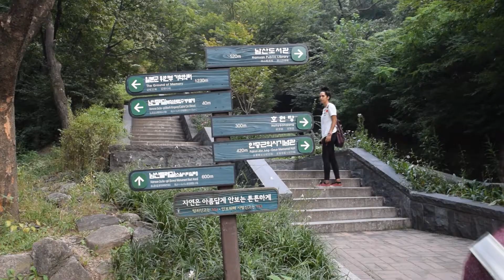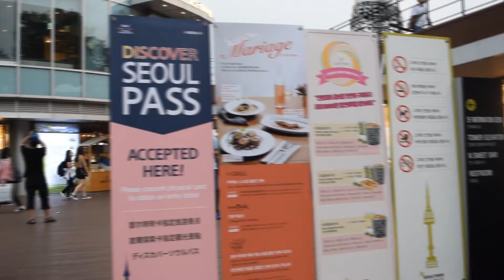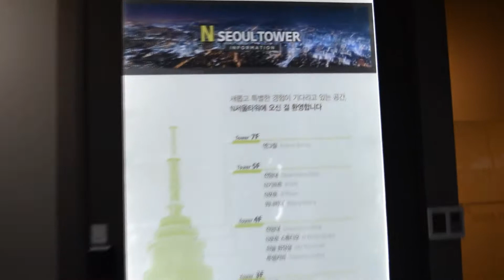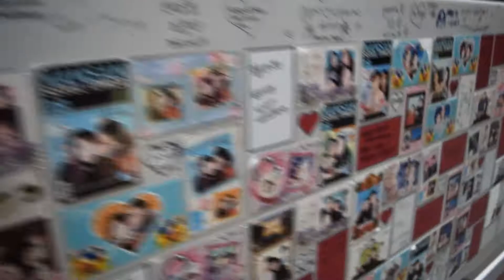Namsan Tower Seoul